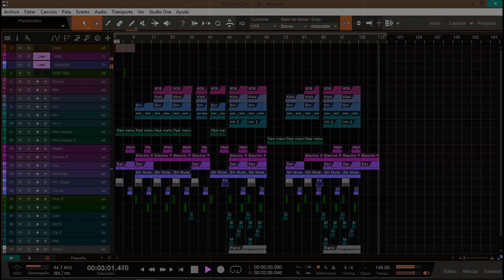[FREE] Freestyle Beat - "Teacher" | Free Type Beat 2021 | Hard Fast Rap Trap Beat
➨The free version of this beat is available for non-profit use only with credit in the title (ComeOn Beatz)